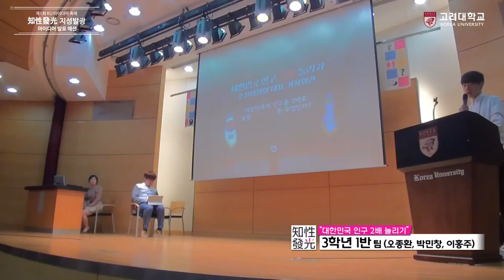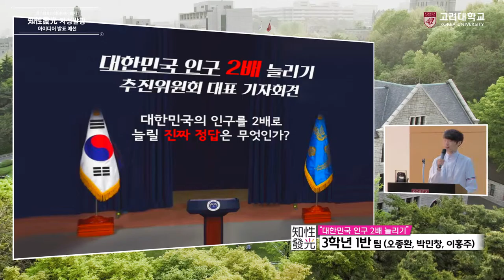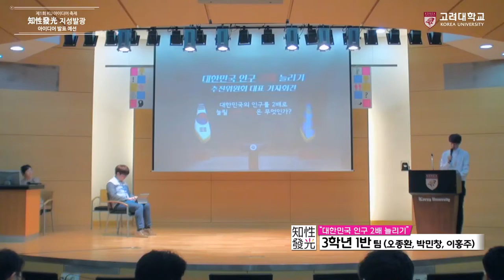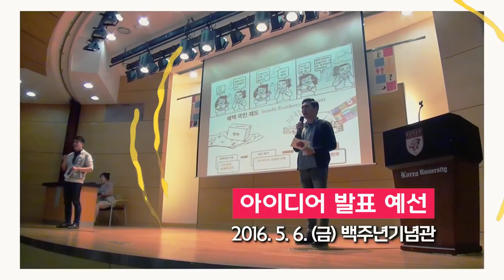[고려대학교 Korea University] 지성발광 아이디어 축제 예선_주제1 대한민국 인구 2배 늘리기(3학년 1반팀) Video Clip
3학년1반팀(오종환, 박민창, 이홍주)

2016.5.6